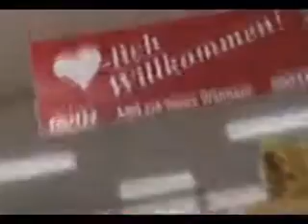ROTH: Standort Gnas